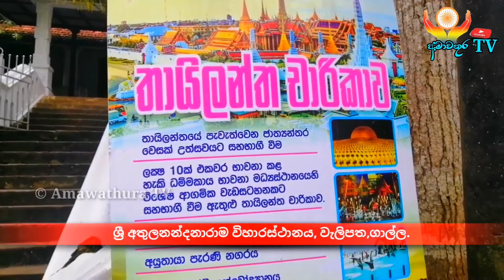සාමණේර ගුණ සුවඳ | Episode 14 | 2020/10/17